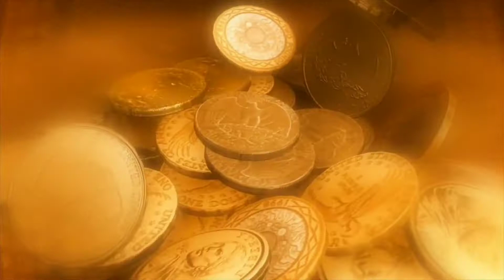DISNEY HEROES:BATTLE MODE...Chapter 3 elite campaign!!! #12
Chapter 3 elite campaign!
This video we complete chapter 3 in elite campaign mode and grinded up some Character's.